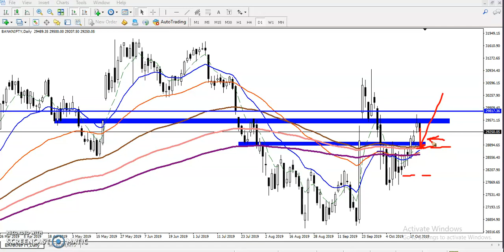Bank Nifty Support And resistance | Alice Blue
Join Telegram Group: @hornprofits
Follow Me On: Instagram: gogoidwipen